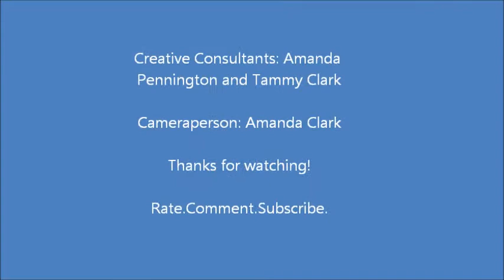Take Care Tuesday: Homeopathic Teething Tablets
Today I will be discussing Homeopathic Teething tablets, and how I use them for a toothache when I can't to my dentist.

Any questions, or comments please let know.